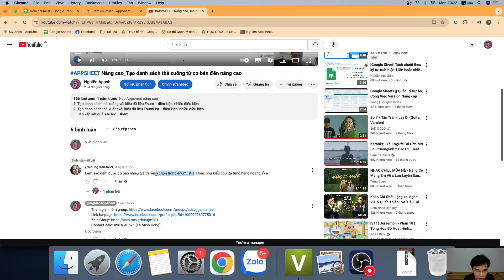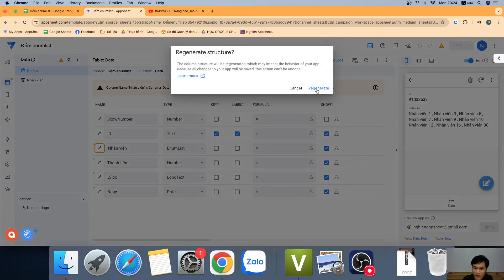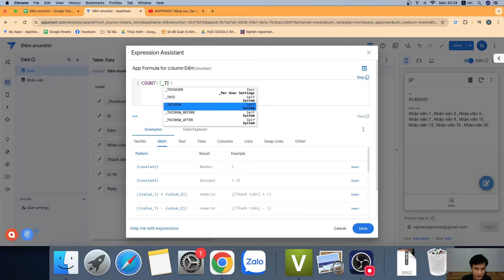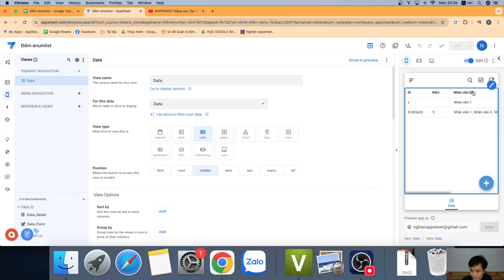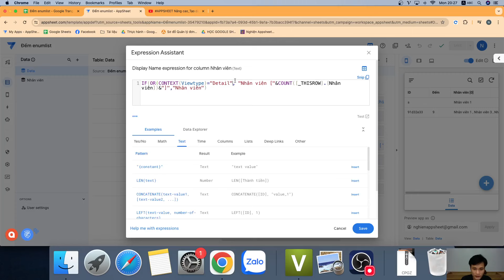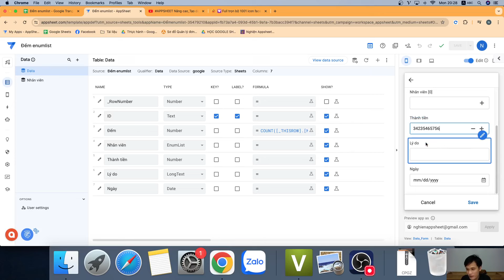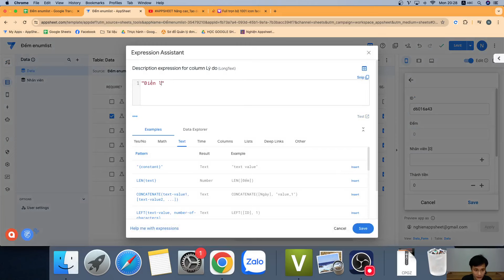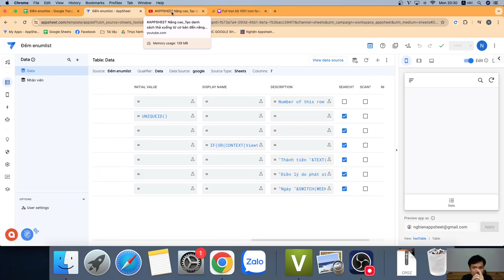[Appsheet-10] Mẹo đếm số giá trị trong Enumlist, chức năng của "Display" và "Depcription"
1. Group học Google Sheet
4. Zalo Admin: 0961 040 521
5. Phần mềm học Online Appsheet - Google sheet:
Lê Minh Công (1996)
- Chuyên viên QA - QC - ISO - Quản trị Xây dựng hệ thống
- Hướng dẫn sử dụng Google Sheet
- Hướng dẫn tạo phần mềm mà không cần biết lập trình
- Tư vấn quản trị, tái cấu trúc doanh nghiệp